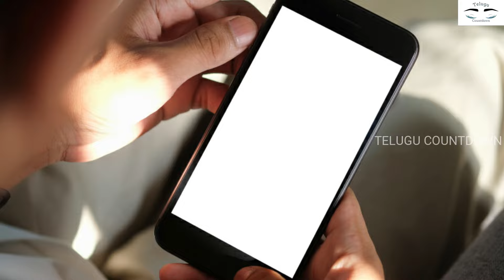ఎలాంటి శ్రమ లేకుండ మాల్ ని ప్యాక్ చేసి రిటర్న్ ఇవ్వాలి.! ప్రతి నెల 30000 రూపాయలు వస్తాయి